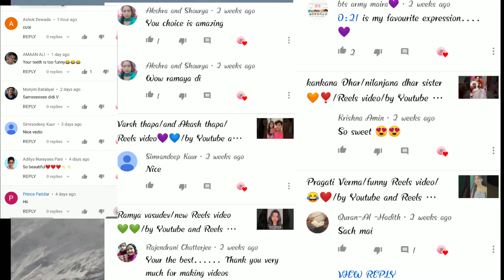500 sub special video/for u all my subscribes/❣️😍/by Youtube and Reels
guys thank u alot...
for me ❣️😘😘